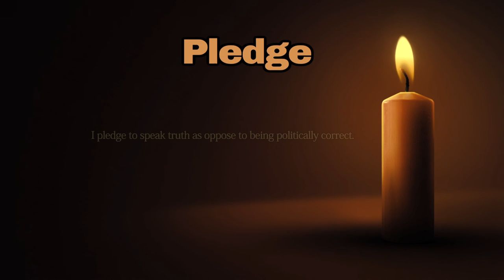Invitation to Sisterhood - Episode 1/13 - "Mother of Eucharist"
An Invitation to Sisterhood takes you on journey as they discuss everyday issues that affect our lives.  This episode explores how the Dominican Sisters of Mary have experienced growth, national attention and the work they do evangelizing the faith through the media.  The show's special guest is Sr. Joseph Andrew from the Dominican Sisters of Mary, Mother of the Eucharist, which is an order out of Ann Arbor, MI.